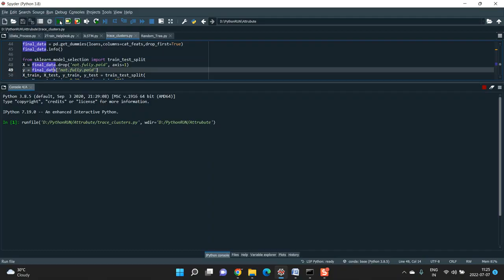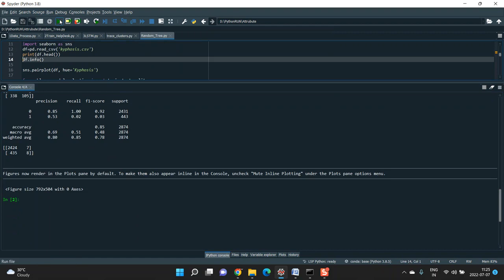Utility Embraced Microaggregation for Machine Learning Applications all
IEEE PROJECTS 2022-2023 TITLE LIST

Support Including Packages
* Complete Source Code
* Complete Documentation
* Complete Presentation Slides
* Flow Diagram
* Database File
* Screenshots
* Execution Procedure
* Video Tutorials
* Supporting Softwares

Support Specialization
* 24/7 Support
* Ticketing System
* Voice Conference
* Video On Demand
* Remote Connectivity
* Document Customization